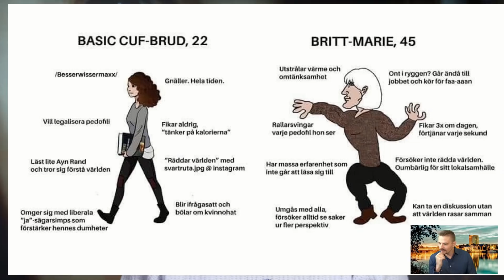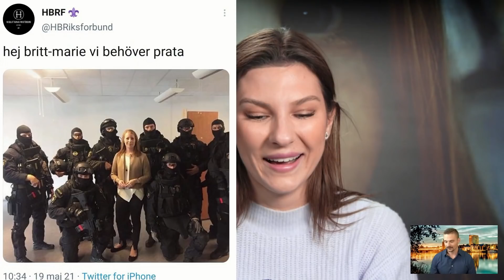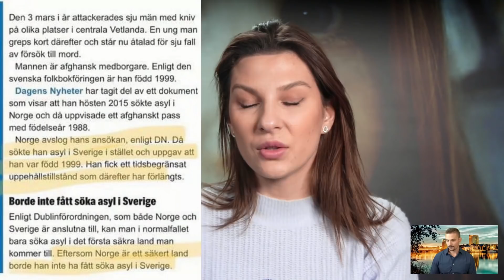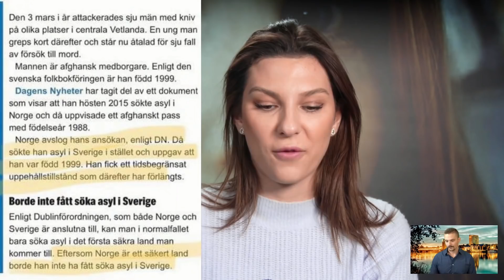Annie Lööf vill behålla gymnasieafghaner och ge sparken till Britt-Marie.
Rebecka och Pontus går igenom uppmärksamheten kring Britt-Marie 45, som genast ska sparkas om Centerpartiets ungdomsförbund får bestämma, samt de nya uppgifterna om gymnasieafghanen som brutalt attackerade människor i Vetlanda.